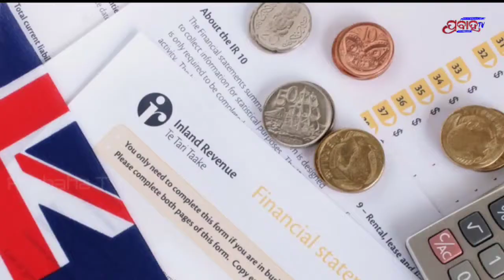Voting Age Is Now 16 - New Law In Parliament - New Zealand | Prabaha TV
New Zealand is considering lowering the voting age from 18 to 16 and Prime Minister Jacinda Ardern has promised to bring a law in Parliament.The decision to consider granting voting rights to 16-year-olds was taken after a landmark Supreme Court ruling that the existing age of 18 was "discriminatory" and breached human rights of young people,